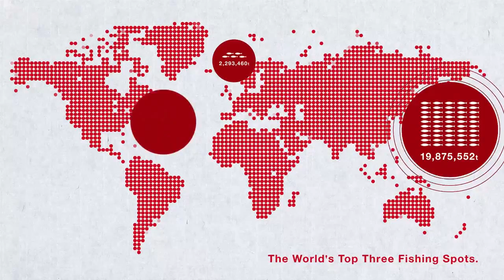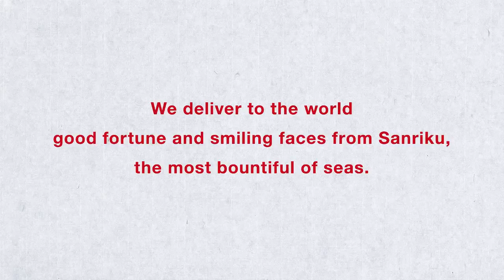SANRIKU JAPAN 【日本語版】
三陸。世界で最も豊かな海から、誇りを持って、最高の水産品を世界にお届けします。